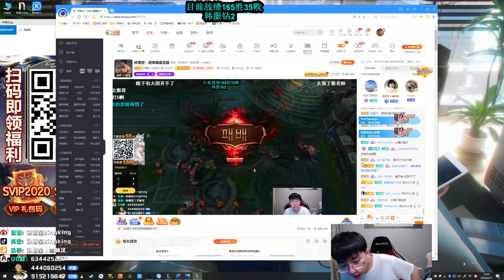【猴哥】蘭林漢悟空： 悟空VS蓋倫 韓服 來自戰神的絕望真的好絕望 165勝36敗（202000917P4）